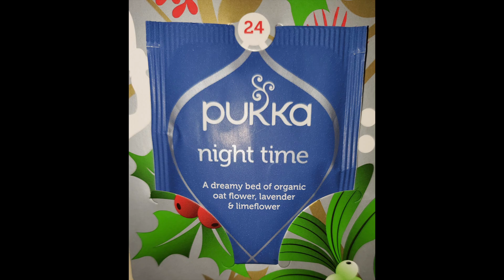Days 24 and 25 Vlogmas 2020 Merry Christmas!!